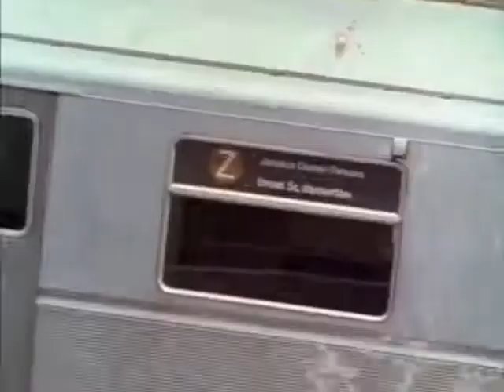Ini Kamoze Here Comes The Hotstepper HQ